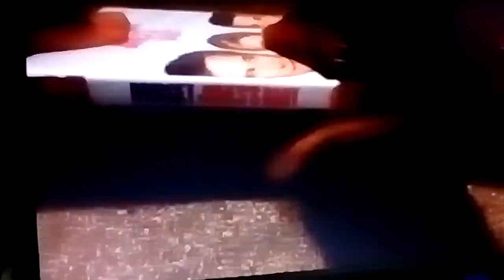Bridget Jones's Baby And Family Guy Season 1 (UK) DVD Unboxing By SamDjanReviews